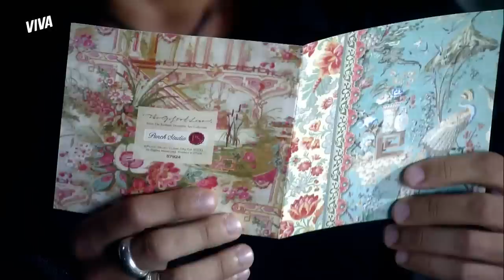É O FIM! MAYA IMPLORA PRA QUE BAHUAN VOLTE E ELE SE IRRITA! | CAMINHO DAS ÍNDIAS | MELHOR DO DIA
Desesperada desde que descobriu que espera um filho de Bahuan, Maya escreve ao rapaz e pede que ele volte com urgência 😳 Impaciente, ele se recusa a interromper seus planos e se irrita com a insistência de Maya. Acho que esse romance já era mesmo, hein 👀

Capítulo 48, dia 10 de setembro de 2022, sábado.